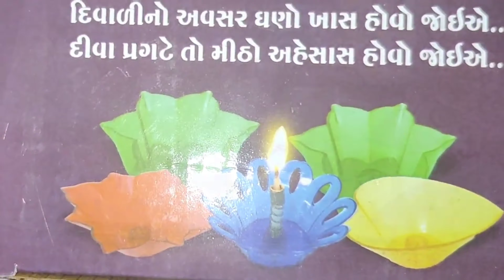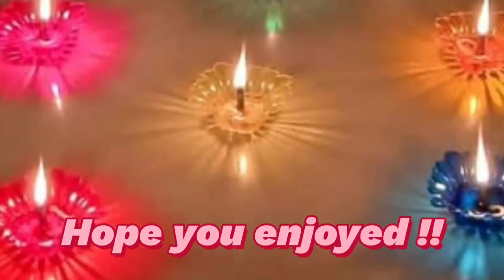Diwali diya decoration ideas| How to use floating diyas| diy diwali diyas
welcome to padmajas kitchen and lifestyle